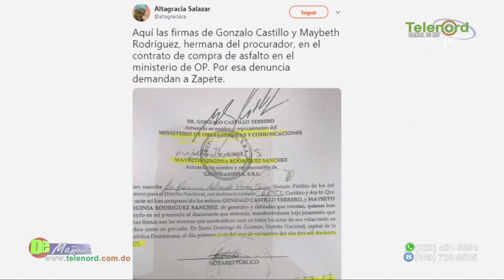Suspenden audiencia de Marino Zapete por demanda de la hermana de Jean Alain Rodríguez